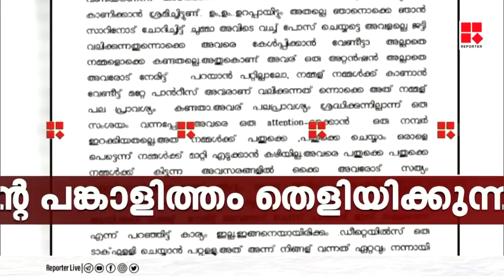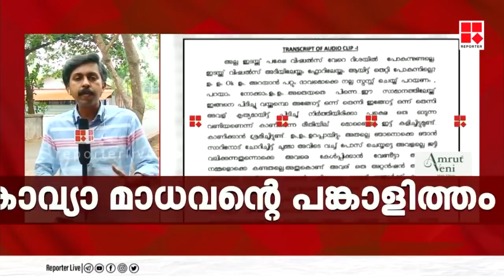കാവ്യാ മാധവന്റെ പങ്കിലേക്ക് വിരല്‍ ചൂണ്ടുന്ന ശബ്ദരേഖ റിപ്പോർട്ടർ ടി വി ക്ക്